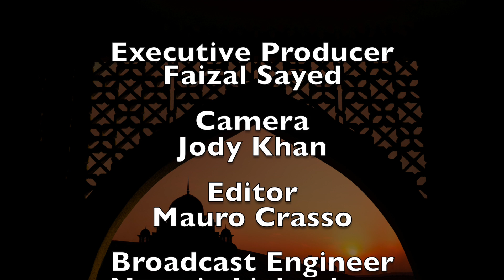Eid Message & Recitation by Sh. Mohammed Safar of Medina on Deen TV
Eid Series Broadcast on Deen TV